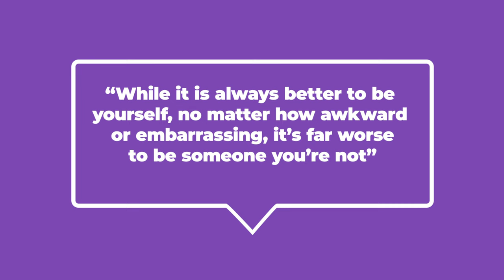Be Confident on Camera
You are going to want to hear these tricks to be confident on camera.

0:00 - I Get Nervous On Camera
0:37 - Be Authentic!
1:21 - Mindset
2:35 - Be Prepared
3:36 - You Are Not Perfect
4:33 - Practice, Practice, Practice
5:08 - Exercise to be Comfortable on Camera
5:50 - Recapping On-Camera Confidence